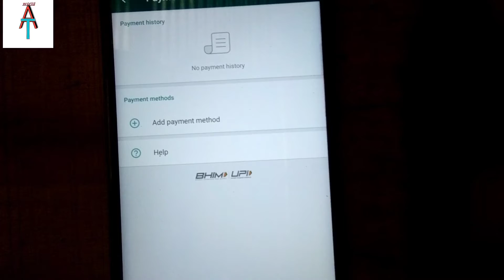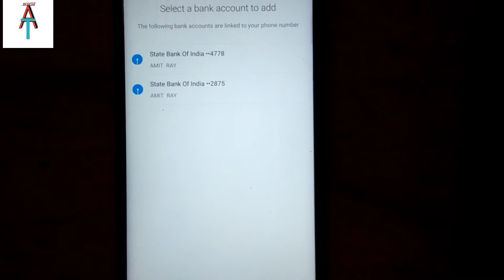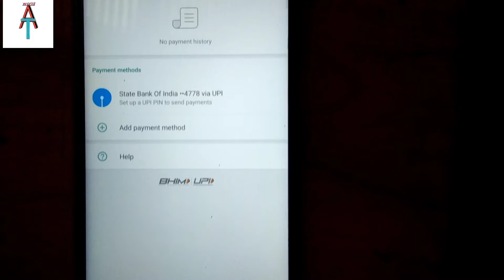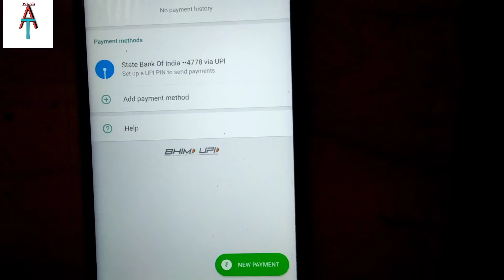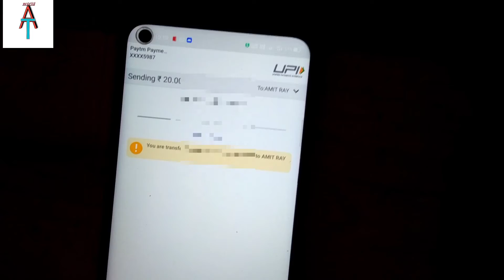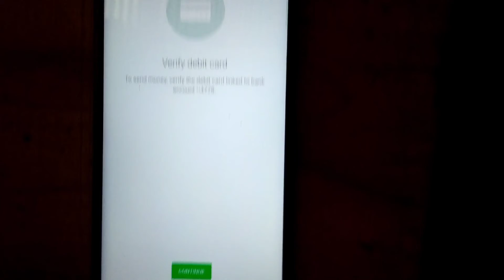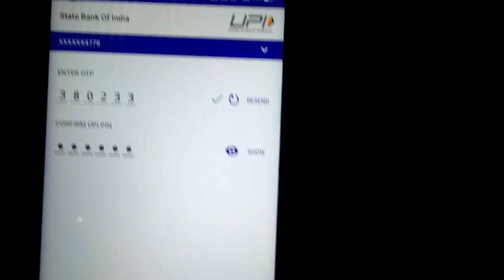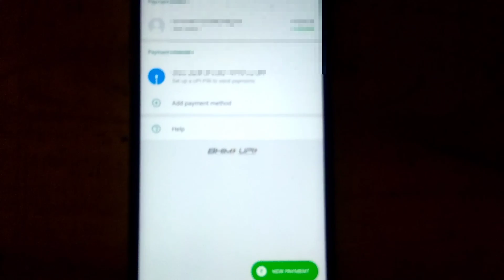How To Activate whatsapp pay | How to use whatsapp pay | Whatsapp pay kaise use karna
By friends
in today's video i have talken about how to activate whatsapp pay, to know watch this video till end.